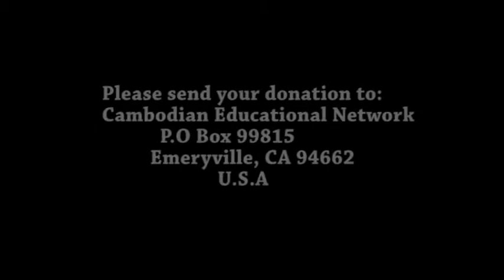Willie Uy (Cambodian Educational Network 2015) (sing by: Ros Serey Sothea)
CEN's Fundraising Party in Montreal, Canada on October 24th, 2015